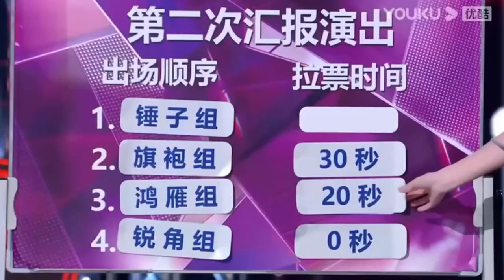Mentor Ten in a nutshell: Flirty savage 🤭